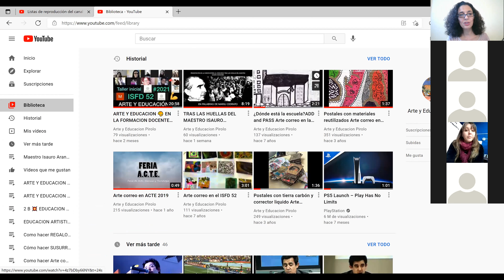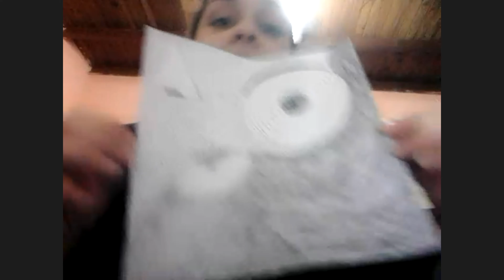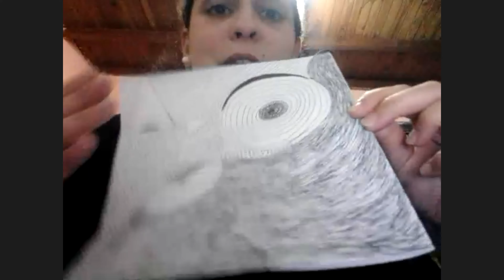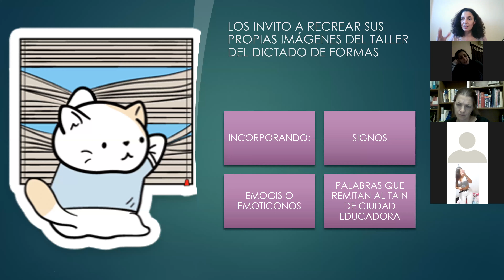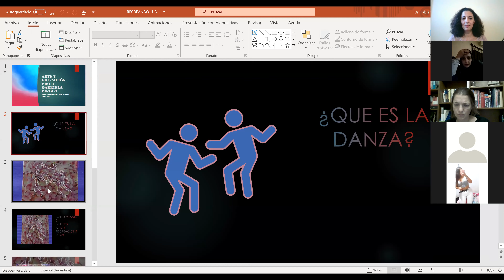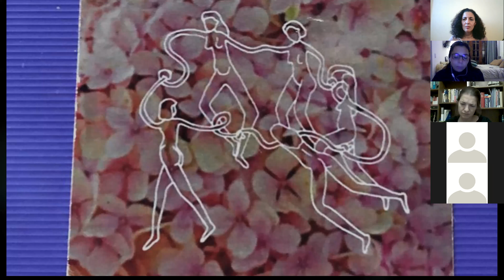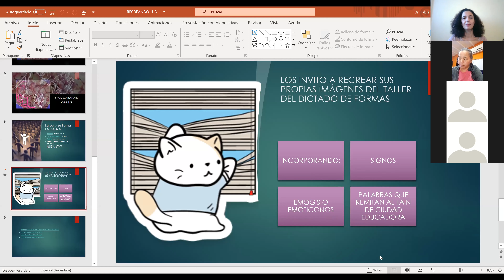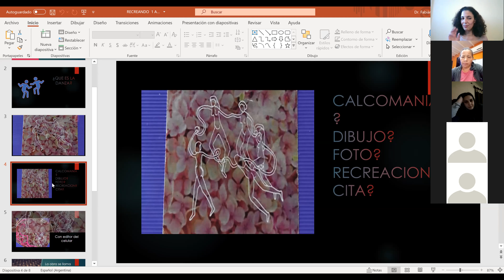ARTE y EDUCACIÓN 1 A PUNTOS Y LINEAS 💥CONSTRUYEN IMAGENES✍QUE PODEMOS RECREAR 😉 ISFD 52 #2021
Queremos desde Arte de Educación: trabajar el arte y las sensaciones que nos provoca. Para que ustedes le puedan transmitir estas experiencias a los chicos. Y que los chicos no se olviden nunca en su vida, de aquel momento donde pudieron expresarse: cantar; actuar; ser protagonistas. Porque eso va a despertar las ganas de conocer mucho más; que una exigencia formal, por fuera entonces desde arte y educación proponemos esta metodología. Que es desde del hacer.  Y después analizamos. Y después vamos a ver cuántos autores apoyan. Y qué investigaciones científicas y pedagógicas; demuestran que esto funciona.
           La fundamentación de esta cátedra habla de una fórmula que dice: primero hacer, sentir.  Y después reflexionar sobre ese hacer. Y ahí, unimos la teoría, con lo que vivimos, ¡pero nos es mucho más fácil! O al menos, esta es, la mirada del taller de Arte y Educación.  Así que bueno. Los invito si quieren dejar los comentarios de las imágenes. Sí dejan COMENTARIOS o PREGUNTAS, sus opiniones y dudas . ¡Serán de gran ayuda para todos!